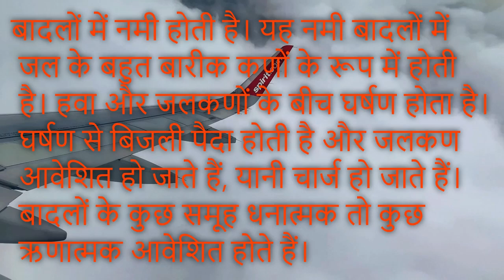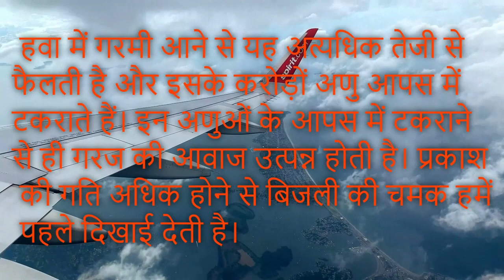तड़ित Lightning आकाशीय बिजली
Birds Home